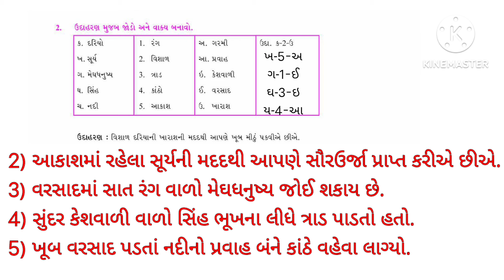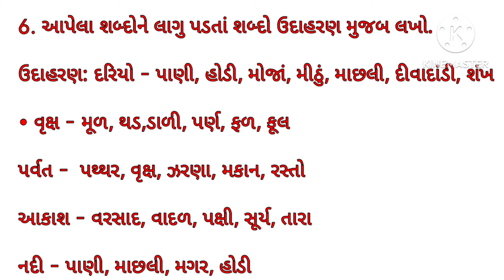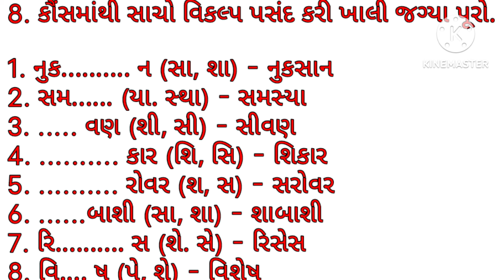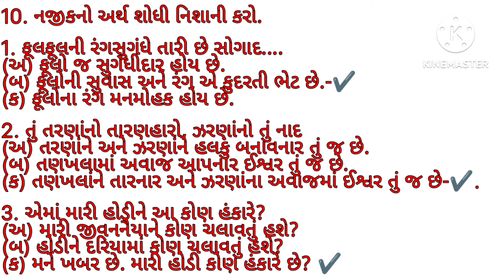ધોરણ 6 પલાશ (ગુજરાતી) પાઠ 1 નવું પાઠ્યપુસ્તક 2024 || ધોરણ 6 Palash (Gujrati)chapter 1 New Book 2024